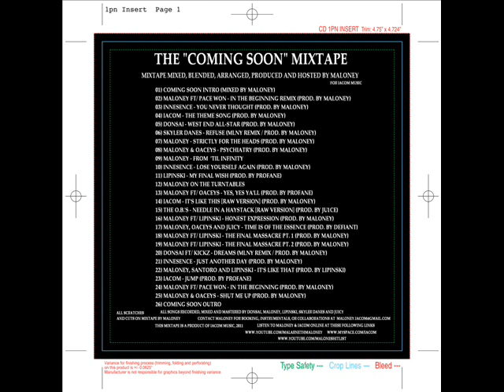18) Maloney & Lipinski - The Final Massacre Pt. 1 - Maloney presents Coming Soon The Mixtape